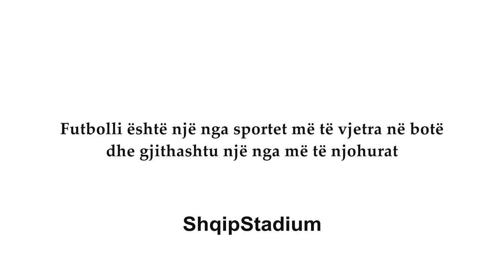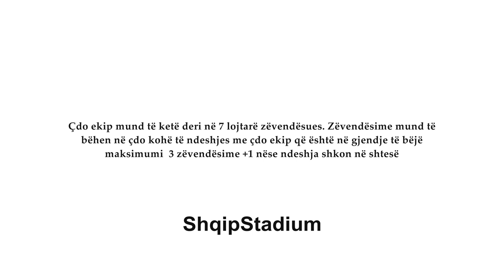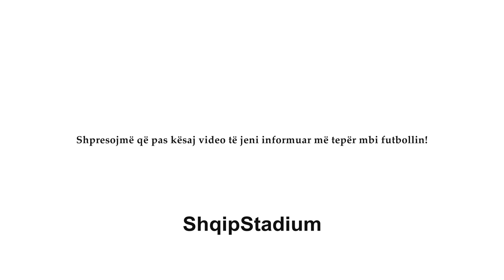Loja e futbollit dhe shpjegimi i offside ne shqip